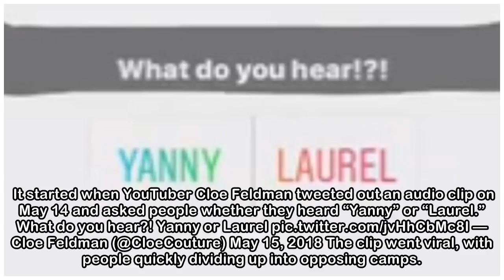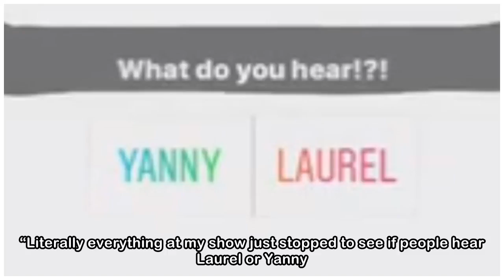Yanny vs. Laurel: Audioclip drives internet crazy with dress-like conundrum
Joshua Freeman, CP24.com Published Wednesday, May 16, 2018 1:06PM EDT Last Updated Wednesday, May 16, 2018 6:34PM EDT Just when you thought truce-lines had been drawn over the infamous colour-changing...